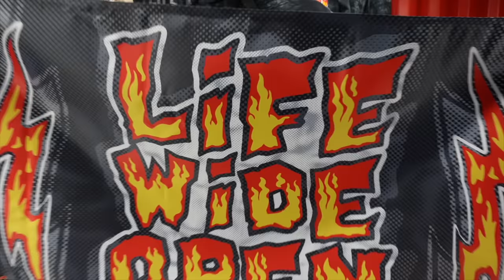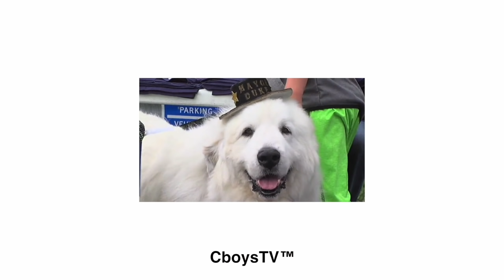Utility Quad Gets Out of Control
Get entered to win our Polaris 600r and/or the Polaris Scrambler at any of these 3 sites:

In todays video, CJ pulls a drive through prank with Micah's Subaru. We test out our new Utility Quad a Polaris Scrambler. By doing some quad donuts on ice and some Quad Wheelies. We CJ and Micah pick up a new Shop Cat and we begin our build for a Honda 3 wheelers.